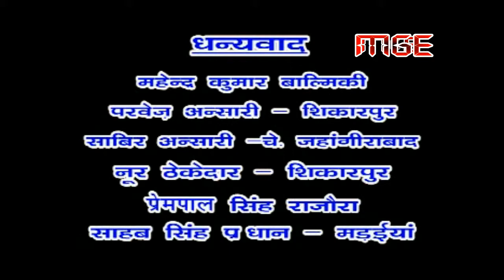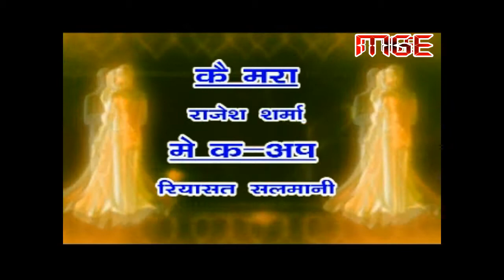Buddha Mange Bahu 01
maa gayatri entertainment present's buddha mange bahu its a regional movie directed by nazar mohar savi. its a comic film about a old man who is serching for a wife enjoy..